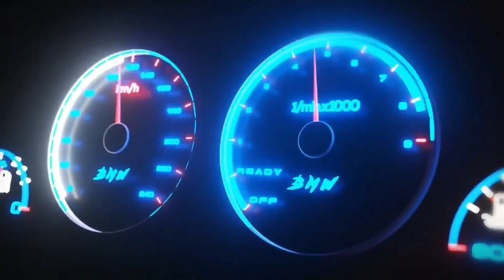MASHINA BOZOR NAXRLARI DAXSHAT JIZZAX 01.11.20